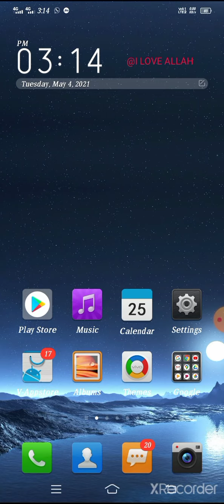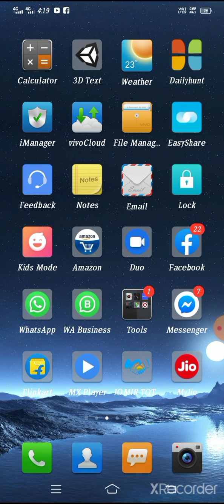5 টি ভুলের কারণে নতুন ইউটিউব এর সপ্ন ব্যর্থ /তার পাঁচটি কারণ